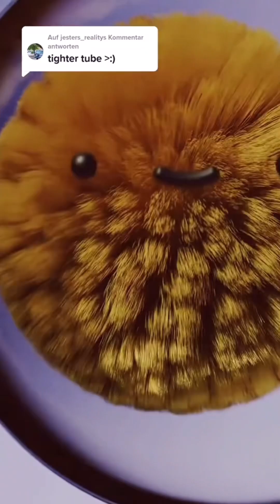Suzuki (〃ω〃) funny TikTok Compilation!!!